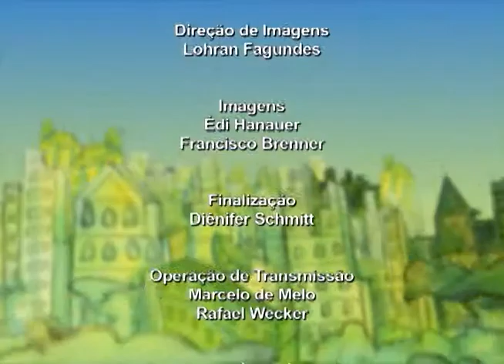TV Feevale - Em Pauta - Carnaval - Parte 5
Relembre as histórias do Carnaval de Novo Hamburgo, em um bate papo com Carlos Mossmann Secretário de Cultura - NH, Leopoldo Scheneider Figurinista e Marlova Dietrich Modelista.